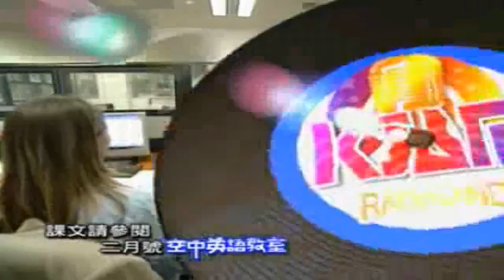RadioLand 3B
Studio Classroom 2004